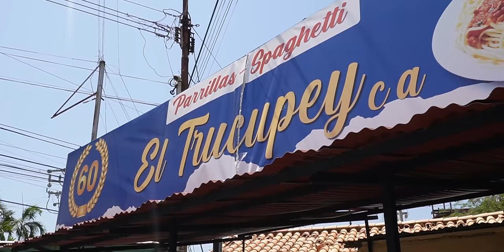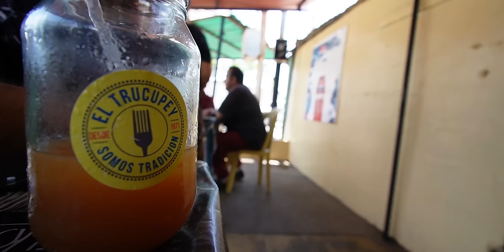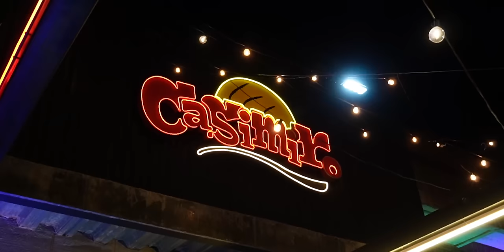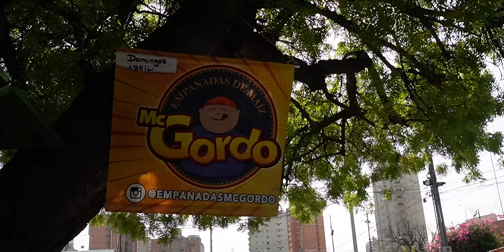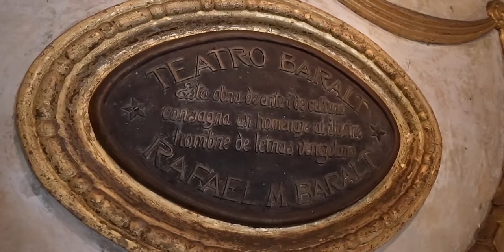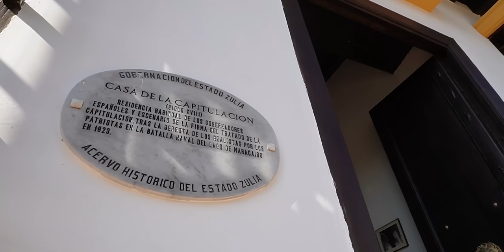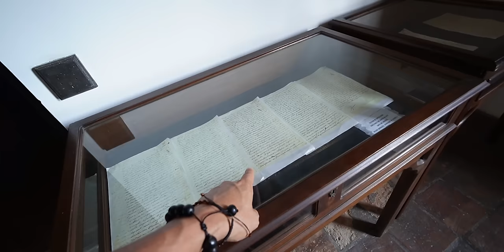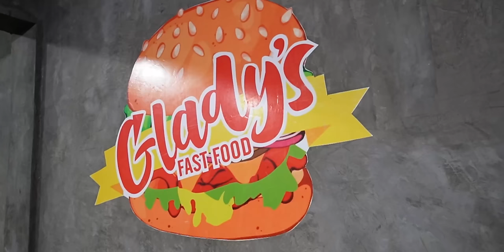Probando la MÓRBIDA comida callejera de Venezuela 🇻🇪